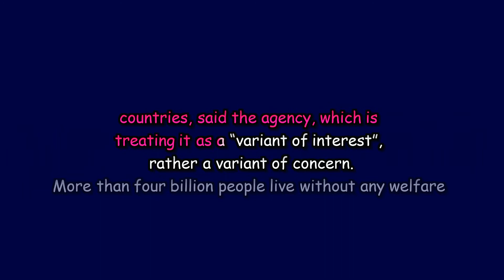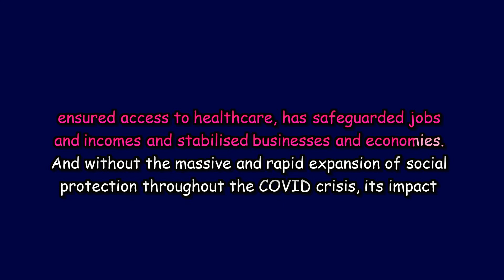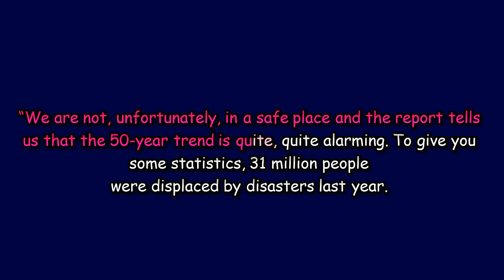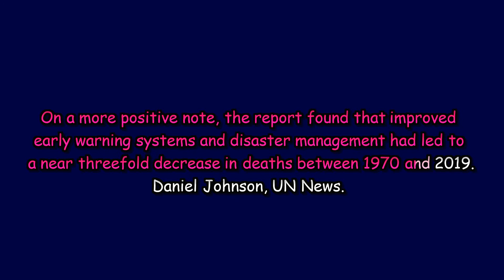News in Brief 1 September 2021